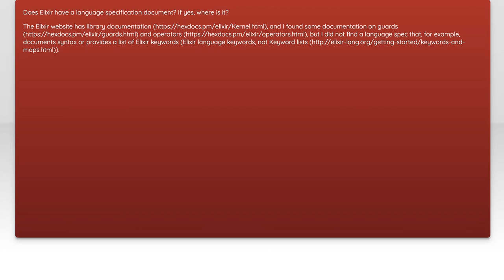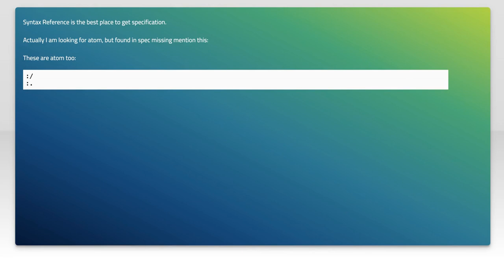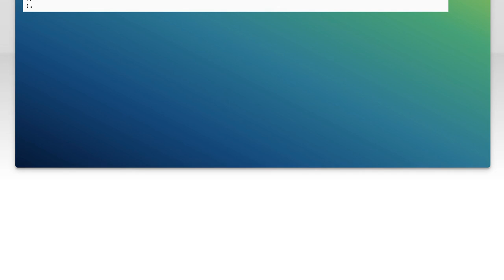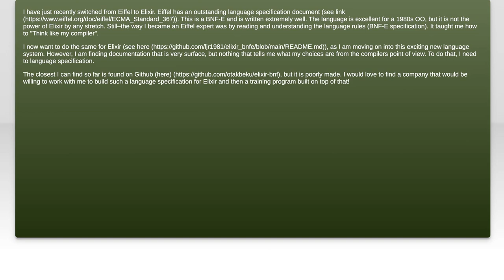Does Elixir Have an Official Language Specification? Exploring Elixir's Documentation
In this video, we delve into the intriguing question: Does Elixir have an official language specification? Join us as we explore Elixir's documentation to uncover how this dynamic, functional programming language is defined and maintained. Whether you're a seasoned developer or just curious about Elixir, this video will provide valuable insights into its structure and evolution.

Today's Topic: Does Elixir Have an Official Language Specification? Exploring Elixir's Documentation

Related to